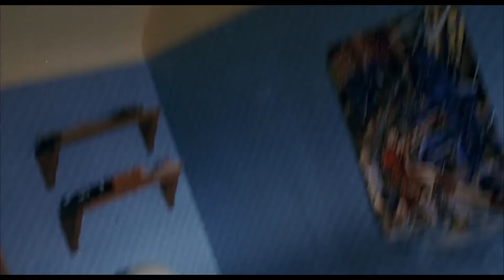Spider-Man(2002) -Peter getting bitten by radioactive spider - (scene 1/11)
Movie: Spider-Man(2002)

CREDITS:
TM & © Sony (2018)
Producer: Laura Ziskin , Ian Bryce
Screenplay:  David Koepp
Director: Sam Raimi
Cast: Tobey Maguire, Willem Dafoe, Kirsten Dunst, James Franco

Synopsis:
Peter Parker's life changes when he is bitten by a genetically altered spider and gains superpowers. He uses his powers to help people and finds himself facing the Green Goblin, an evil maniac